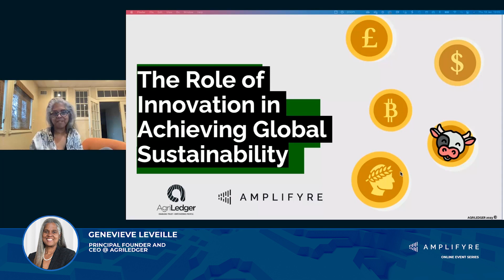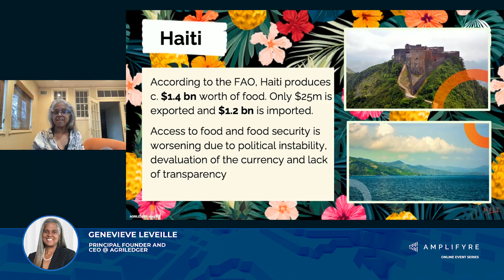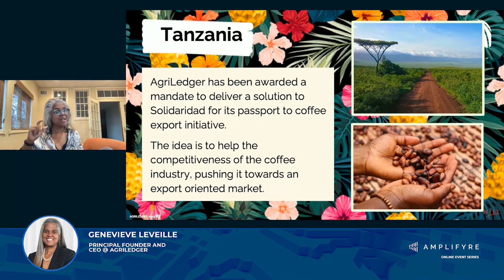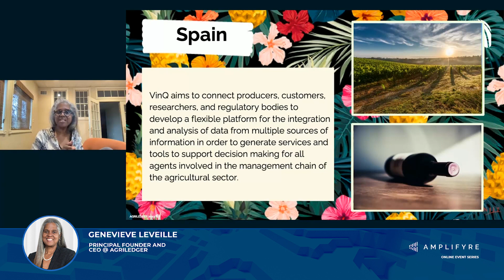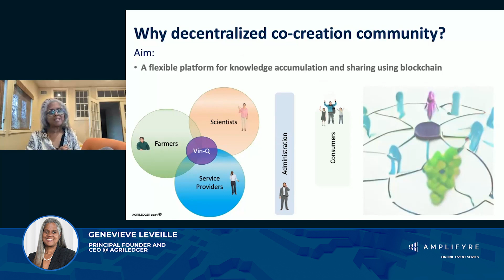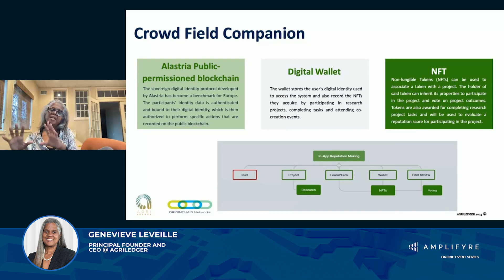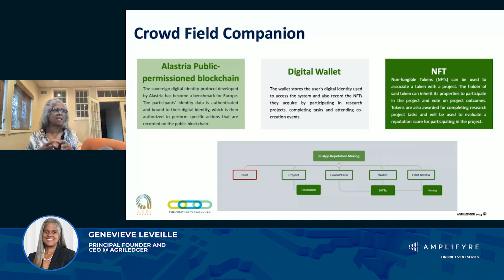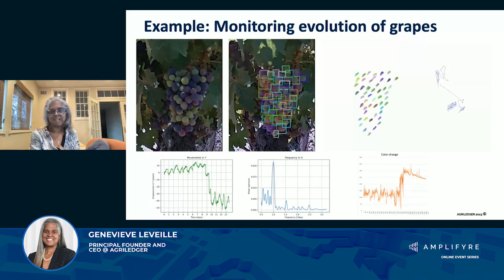The Role of Innovation in Achieving Global Sustainability with Genevieve Leveille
Amplifyre Online Event Series - January 2023
Genevieve Leveille - Principal Founder and CEO @ AgriLedger

Connect with Amplifyre on social media for the latest updates on technology, events, podcasts, and much more:

Interested to attend events and webinars about technology and innovation?

Amplifyre is a platform that makes it easy to find software partners and on-demand developers.
Browse through a large database of developers from vetted software companies from around the world.

Amplifyre | The platform for software success. Amplified